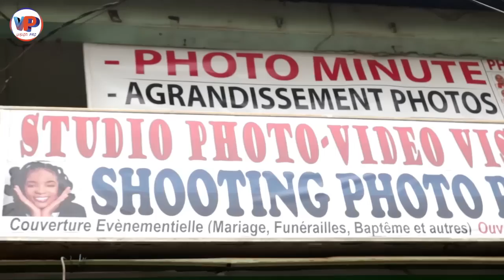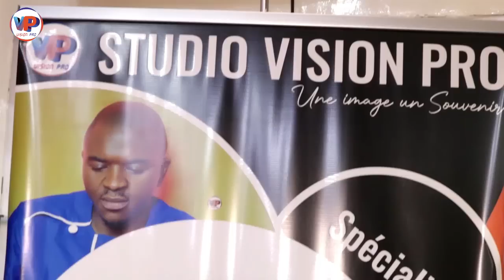⛔🇨🇲05 Minutes de Rire🇨🇲⛔LONGUE LONGUE et La Fem.me du Voisin🤣🤣🤣🤣🤣🤣🤣